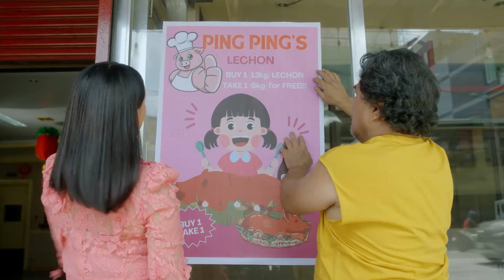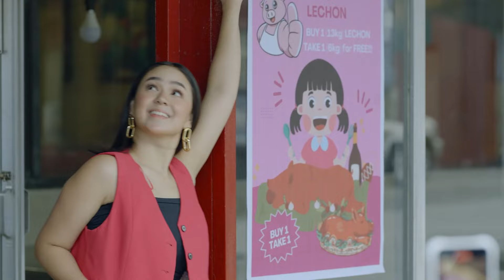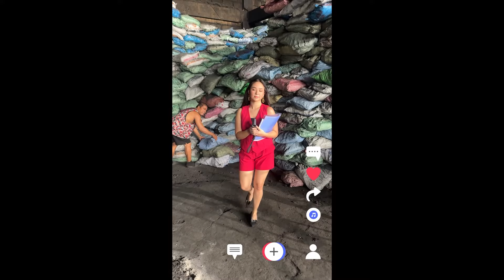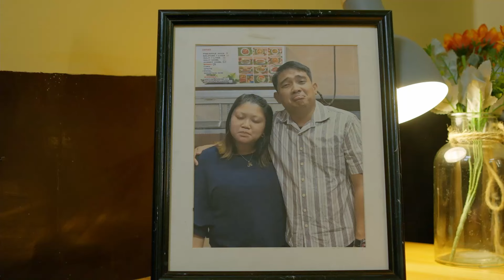REGAL STUDIO PRESENTS "Litsunera" | Episode 150 (3/5) | Regal Entertainment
Cast:
Mikee Quintos (Say) / Soliman Cruz (Mang Ruben) / Rowena Cardona (Tita Susan) / Axel Cruz (Asst. Litsunero)